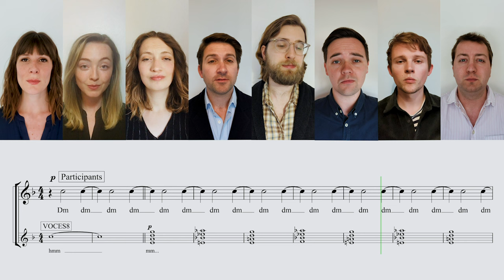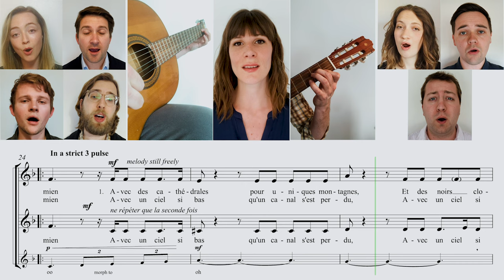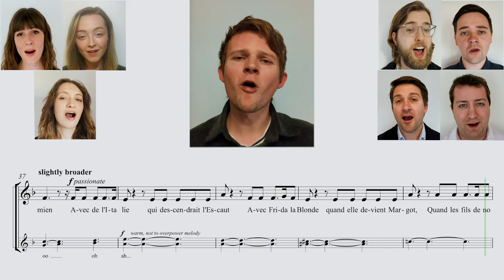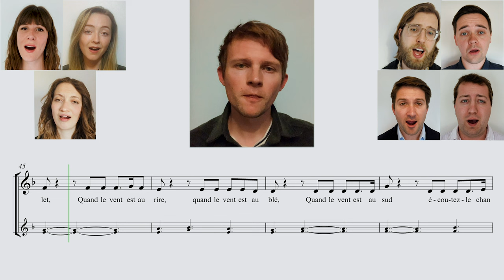VOCES8: Le Plat Pays - Jacques Brel (arr. Blake Morgan)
Here’s a new version of 'Le Plat Pays' by Jacques Brel, arranged by our very own Blake Morgan! Feel free to join in with us and enjoy a singalong wherever you are today.

If you have enjoyed this video please consider giving a small donation to help us make more.